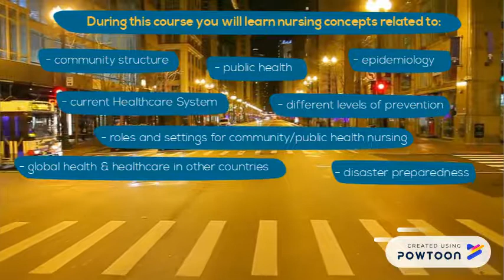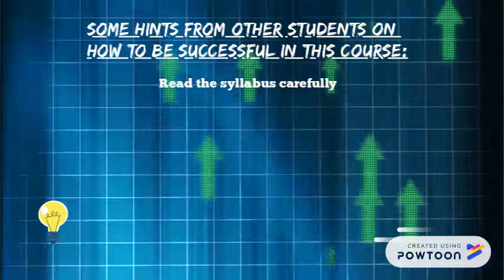Welcome to NUR 400/Fall 2018